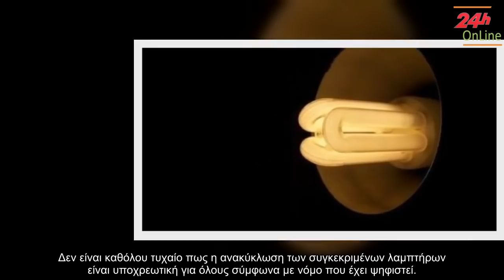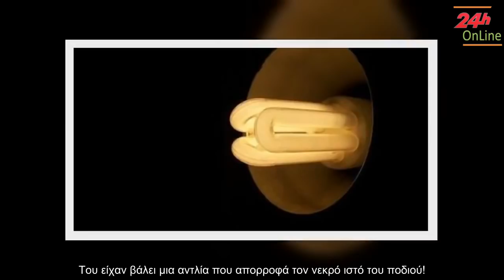✅ ΜΕΓΑΛΗ ΠΡΟΣΟΧΗ: Διαβάστε το όλοι για να μην έχουμε άλλα θύματα – Τι συμβαίνει στο σπίτι μας!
✍ ΜΕΓΑΛΗ ΠΡΟΣΟΧΗ: Διαβάστε το όλοι για να μην έχουμε άλλα θύματα – Τι συμβαίνει στο σπίτι μας! . Οι λαμπτήρες ενέργειας, οι οποίοι έχουν αντικαταστήσει τα τελευταία χρόνια τους λαμπτήρες πυρακτώσεως, είναι αδιαμφισβήτητα μία καινοτομία στο χώρο της φωταγώγησης και του ηλεκτρισμού. . Τα οφέλη από τη χρήση τους είναι τεράστια και σε ατομικό, αλλά και σε συλλογικό επίπεδο. Η τιμή αγοράς τους σε αναλογία με τη διάρκειά τους είναι πλέον κάτι παρά πάνω από ικανοποιητική. . Η παγκόσμια εξοικονόμηση ενέργειας δε, ανέρχεται σε ποσοστά που έχουν βοηθήσει καταφανώς το περιβάλλον. . Οικολόγοι και ακτιβιστές έχουν δώσει κατά το παρελθόν μάχες με τα εργοστάσια παραγωγής των παλιών ενεργοβόρων λαμπτήρων και τελικά κατάφεραν βάσει οδηγίας της Ευρωπαϊκής Ένωσης να τους αντικαταστήσουν. . Υπάρχουν όμως και κάποιες ιδιαιτερότητες για τις οποίες ελάχιστοι έχουν φροντίσει να ενημερώσουν τους καταναλωτές. . Οι νέοι λαμπτήρες ενέργειας στηρίζουν τη λειτουργία τους σε μία ποσότητα υδράργυρου που εμπεριέχουν στο ...